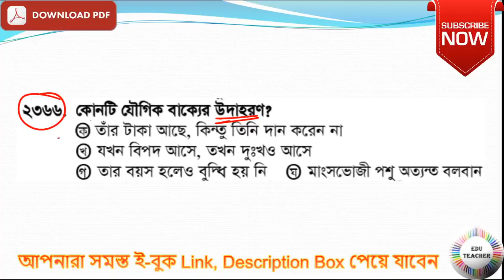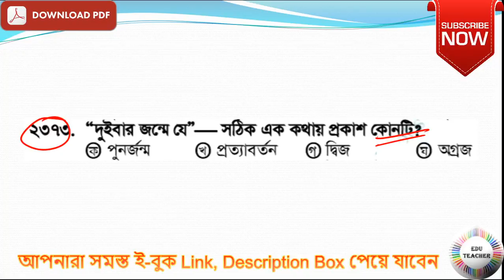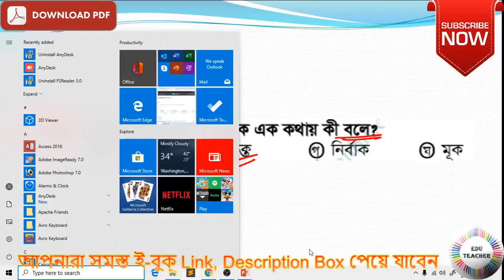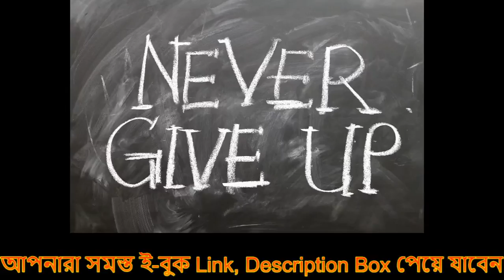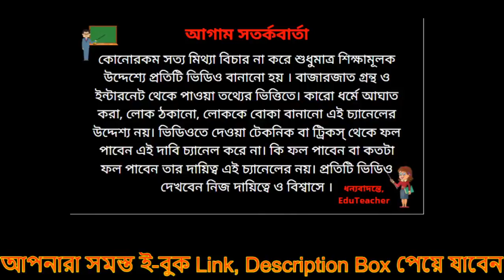Live Bengali Grammar 21-Feb-2020 9:00 EduTeacher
Group D
MATH
WBTET
WBTET Math Pedagogy Selective Question For Bengali Medium
WBTET P1
WBTET PAPER 1 Combo Pack All Subject